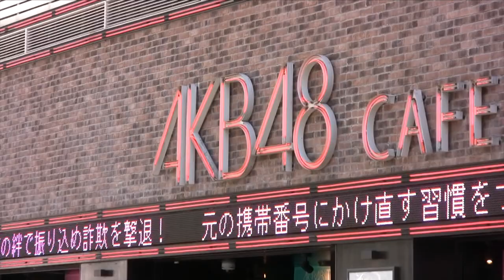[TGM 2014] Interview Jun Sasaki - Oink Games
Izobretenik était au Tokyo Game Market 2014 et a rencontré un Japonais qui a monté sa maison d'édition : Jun Sasaki

Il nous parle de son expérience avec Oink Games et de ses jeux édités.

Vous pouvez retrouver un de ces comptes rendus du marché par